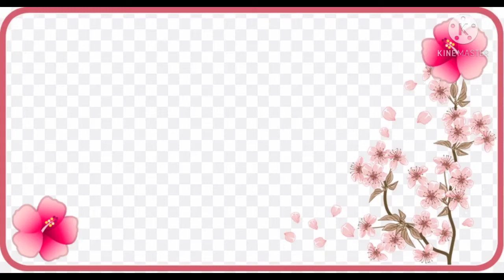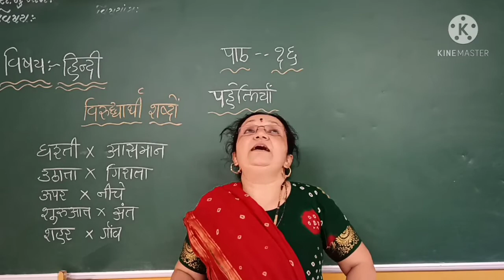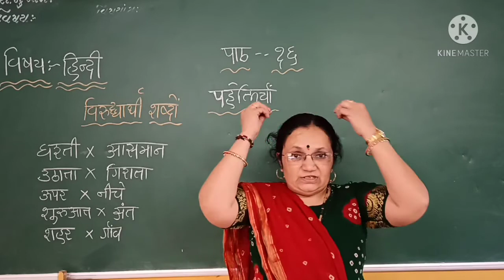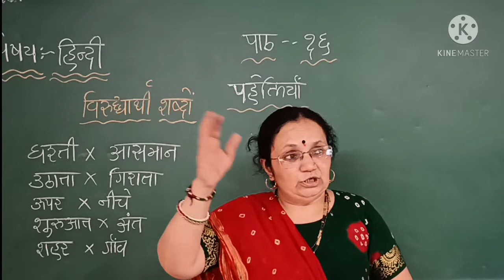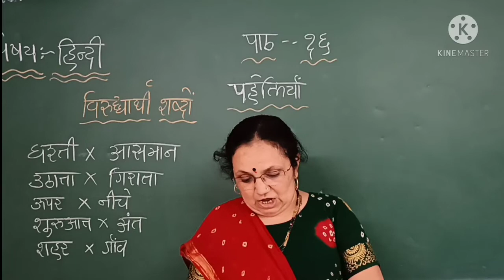🙏Pr PPSV Hirabaug, Std-5, Sub-Hindi, Ch-16, Pandya Rekhaben.